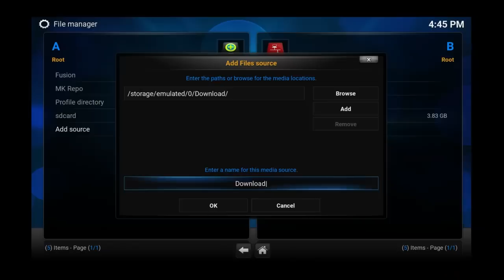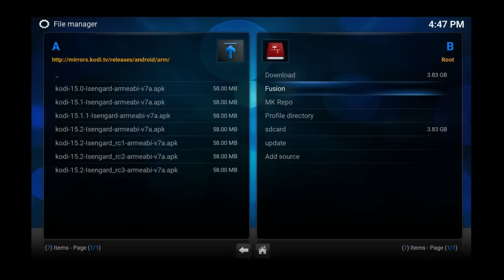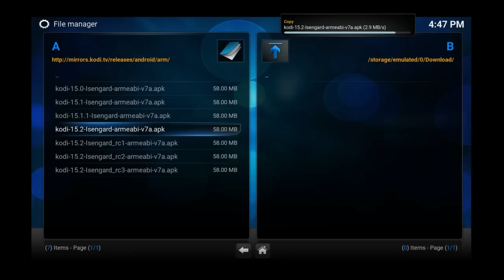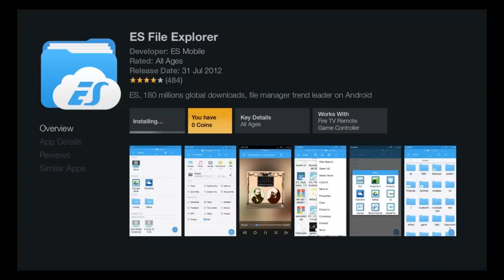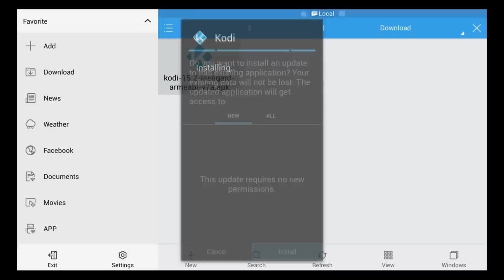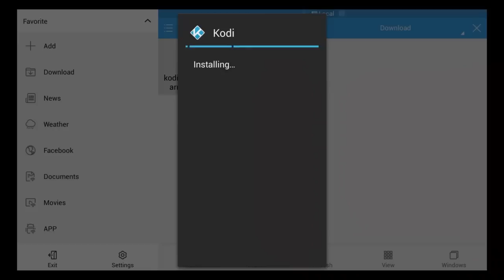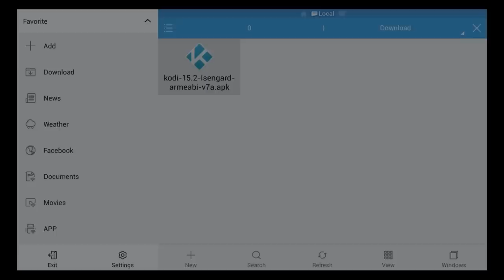Amazon Fire Tv Stick KODI Update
A tutorial to update KODI on the Amazon Fire Tv Stick with out a computer